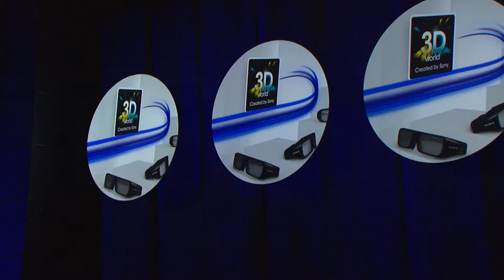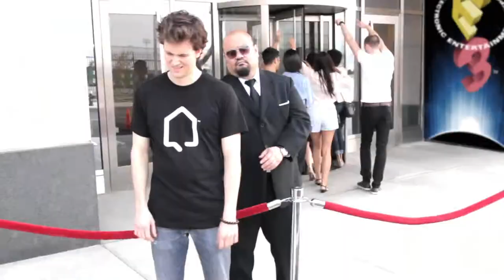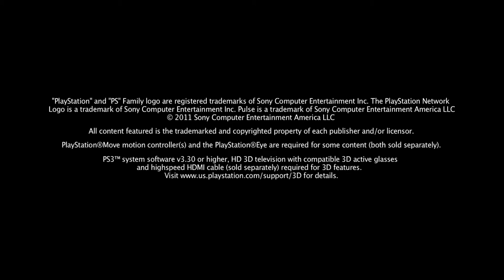PULSE at E3 2011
PlayStation Network Original programming with live and same day event coverage from the Electronic Entertainment Expo in Los Angeles, CA.